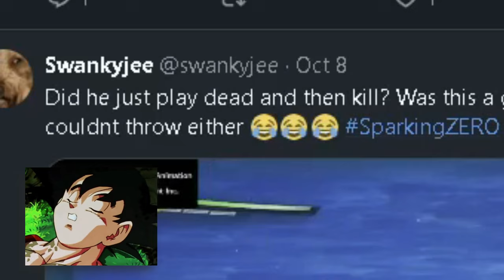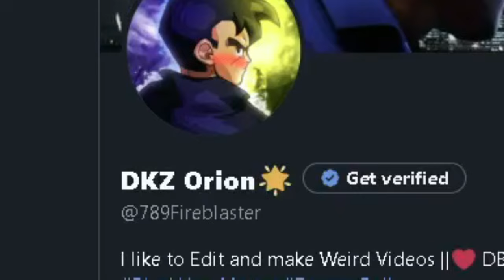Sparking Zero's CRAZIEST & FUNNIEST Glitches EXPOSED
Dragon Ball Sparking Zero GLITCHES AND BUGS straight from the Twitterverse! 🚀 I've scoured the internet to find the funniest, craziest, and most game-breaking glitches this game has to offer, and let me tell you, it’s a goldmine! From unexpected power-ups to insane bugged-out animations, you’re in for a ride! 💥

Whether you're here for a good laugh or just want to see what chaos this game can bring, stick around – it's gonna be a wild one. Let’s go, Saiyans! 🐉✨

👾 What's Inside:
🎮 DripKnight's top picks for the craziest glitches
😂 Reactions and commentary on each glitch
🐉 Fan-submitted clips and DripKnight's attempts to recreate them

🎶Songs:
- Nanatsu no Taizai S2 - Escanor Theme (Rearrangement)
- MEGALOVANIA remix  Smash Bros Ultimate music
- DRAGON BALL Z OST 6 SHI WO YOBU CELL GAMES
- Dragon ball soundtrack 4
- shadow-of-the-colossus-ost-25-a-despair-filled-farewell
- Cell - Dragon Ball FighterZ OST Extended
- Jiren - Dragon Ball FighterZ OST Extended
- Gogeta (SSGSS) - Dragon Ball FighterZ OST Extended
- dragon-ball-z-kakarot-ost-the-fated-finale-vs-android-17-18-final
- Character Select  Dragon Ball FighterZ OST Extended
- Pokémon UNITE  Theia Sky Ruins Theme
- Gaur Plain (Night) - Xenoblade Chronicles Definitive Edition OST [049] [DE]
- Dragonball Xenoverse_ Character Select
- Dragon Ball Z Budokai 3 OST - Dragon Arena (12AM Shuffle)